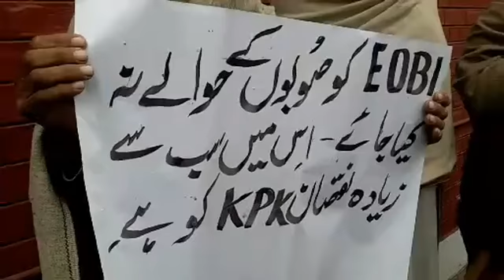چارسدہ: پیپر اور شوگر ملز ملازمین کا اپنے مطالبات کے حق میں احتجاجی مظاہرہ